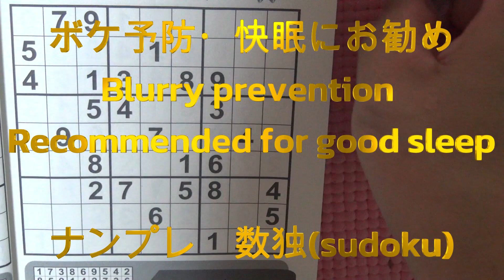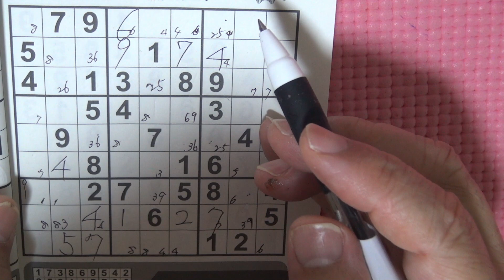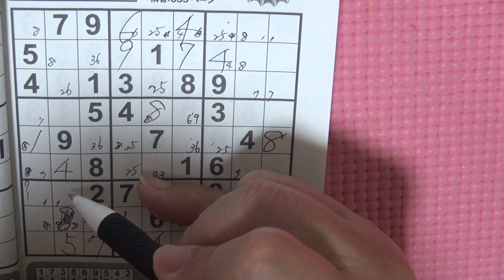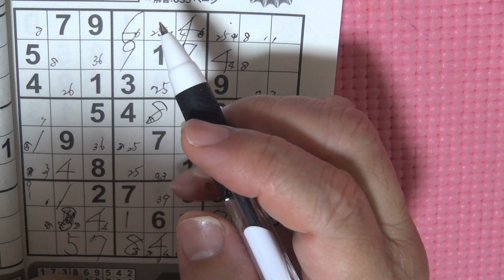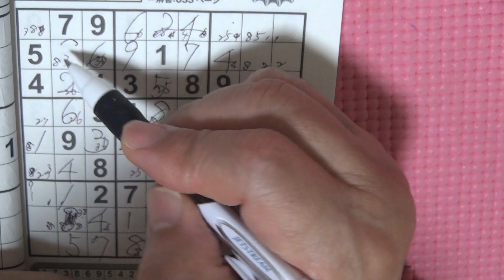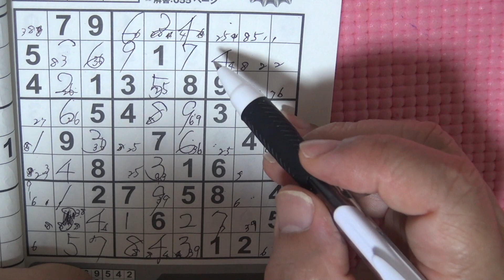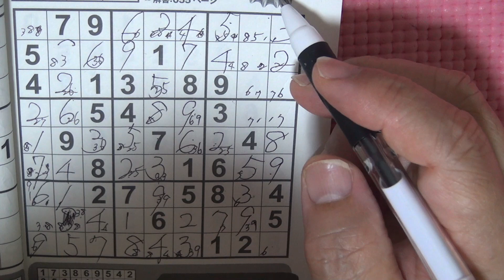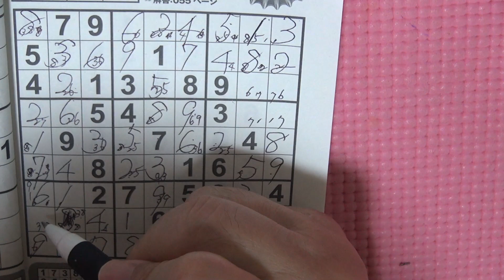解説しながら最高難度ナンプレ 設定70分 12 sudoku 数独 for good sleep ボケ予防 快眠におすすめ